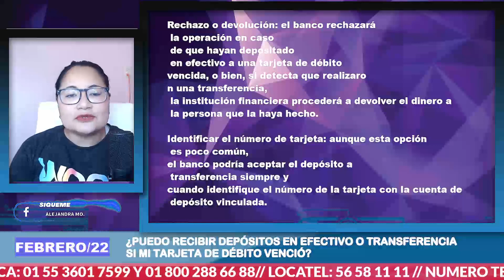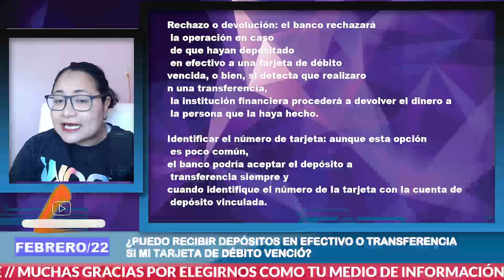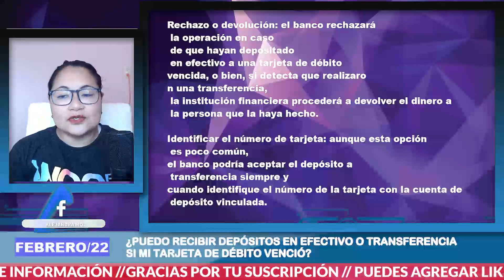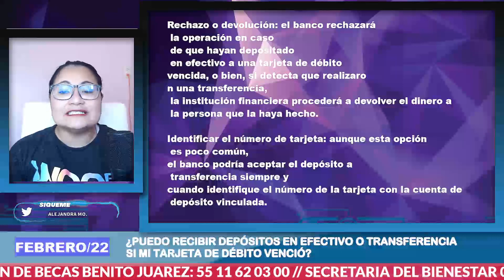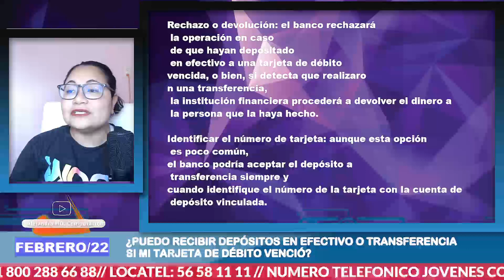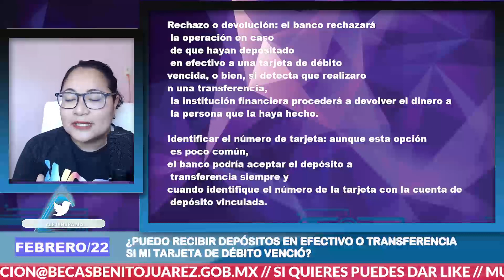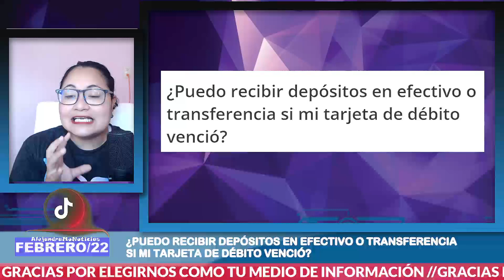¿Puedo recibir depósitos en efectivo o transferencia si mi tarjeta de débito venció?